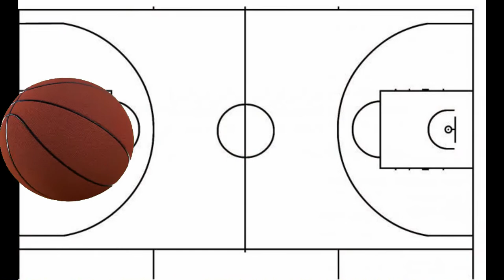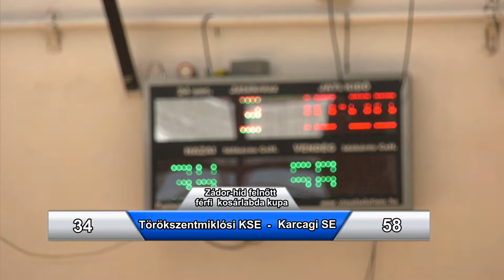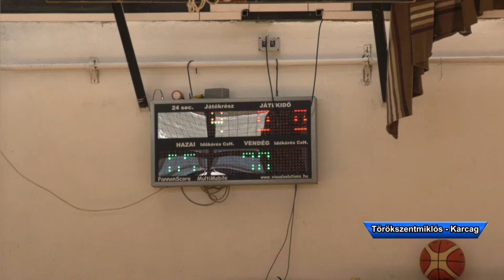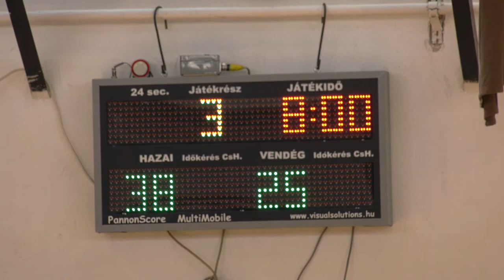Törökszentmiklósi KSE - Karcagi SE Zádor hid kupa felnőtt férfi kosárlabda mérkőzés 2021.09.26.